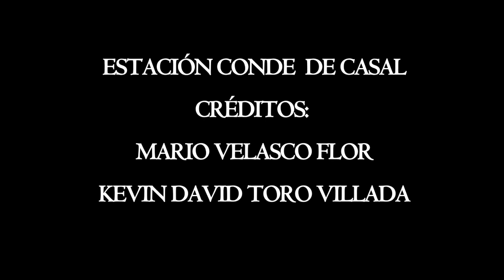Estación de Conde de Casal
Vídeo visita virtual: Mario Velasco Flor y Kevin Toro Villada

Estaciones, lugares de intercambio.

Estaciones que conectan, conexiones entre estudiantes de ingeniería civil y sociedad. Las estaciones son lugares de intercambio, de relaciones, de conexión urbana y de vida ciudadana. Este Proyecto de Aprendizaje-Servicio de la UPM es la continuación del proyecto ‘Puentes de Madrid. Técnica y cultura'.

En esta nueva aventura, los estudiantes de la escuela de Caminos de Madrid son los guías de las estaciones de Madrid. Un proyecto en colaboración con Adif, Metro de Madrid, Renfe, Colegio de Caminos de Madrid y Fundación Miguel Aguiló.